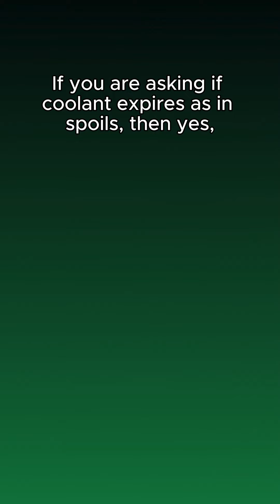Does coolant expire?